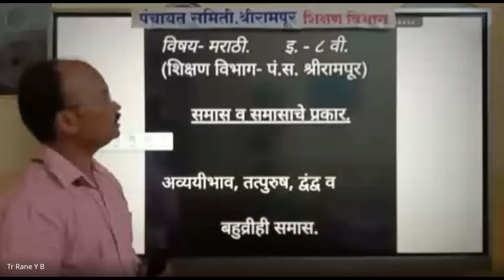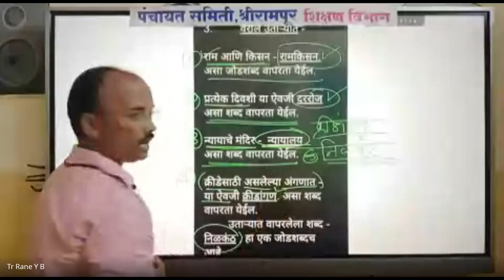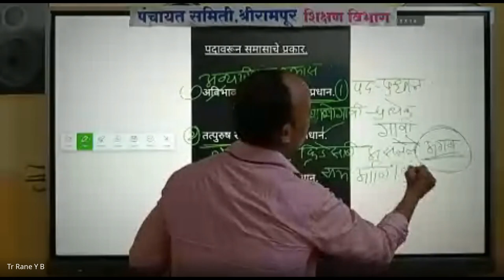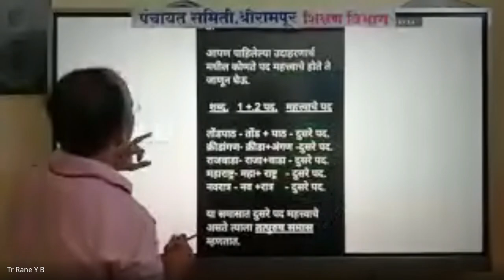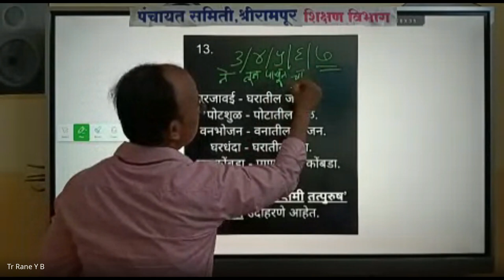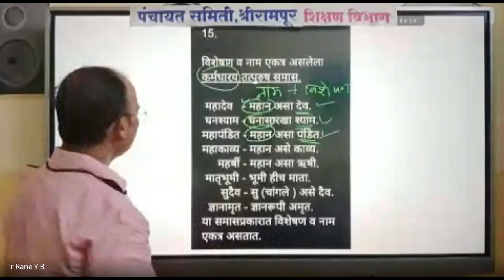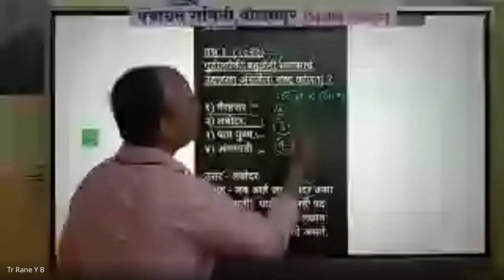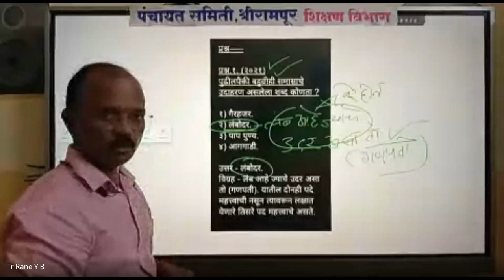मिशन आरंभ ८ वी शिष्यवृत्ती मार्गदर्शन 2024 08 05 19 01 GMT+5 30